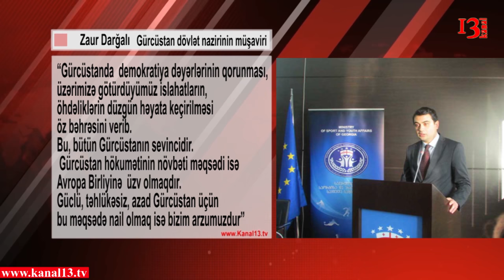Tiflisdə bayramdır: Bu gündən gürcülər Avropaya vizasız səfər edəcəklər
Martın 28-dən etibarən Gürcüstan vətəndaşları Avropaya vizasız səfər edə biləcəklər. Bu gün Avropa İttifaqı  ilə vizanın liberallaşdırılmasının qüvvəyə minməsi ilə bağlı Tiflisdə konsert təşkil olunub.
Baş nazir Giorgi Kviri  kaşvili Qala konsert keçirilən tədbirdə canlı yayıma çıxaraq vizanın ləğv olunması münasibətilə Gürcüstan vətəndaşlarını təbrik edib.
Gürcüstan Barışıq və Vətəndaş məsələləri üzrə dövlət nazirinin müşaviri Zaur Darğalı APA-ya açıqlamasında deyib ki, Gürcüstanın növbəti məqsədi  Avropa Birliyinə  üzv olmaqdır:
Sitat---“Gürcüstanda  demokratiya dəyərlərinin qorunması, üzərimizə götürdüyümüz islahatların, öhdəliklərin düzgün həyata keçirilməsi öz bəhrəsini verib. Bu, bütün Gürcüstanın sevincidir.  Gürcüstan hökumətinin növbəti məqsədi isə  Avropa Birliyinə  üzv olmaqdır. Güclü, təhlükəsiz, azad Gürcüstan üçün bu məqsədə nail olmaq isə bizim arzumuzdur”.
Xatırladaq ki,Viza liberallaşması ilə bağlı Gürcüstan və Aİ arasında danışıqlar 2012-ci ildən aparılır. Gürcüstan üçün viza liberallaşması ilə bağlı müsbət rəy Avropa Komissiyası tərəfindən 2015-ci ilin dekabrında dərc olunub.
2017-ci il fevralın 2-də Avropa Parlamenti 553 lehinə, 66 əleyhinə olmaqla Gürcüstan üçün vizasız rejimin tətbiq olunması haqda qərarı dəstəkləyib.